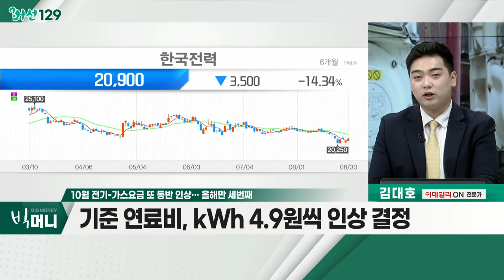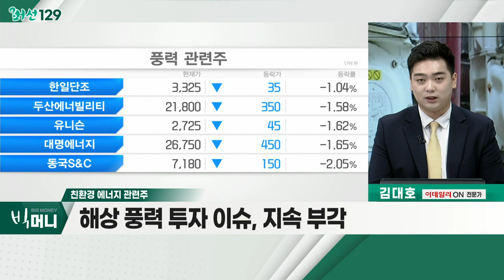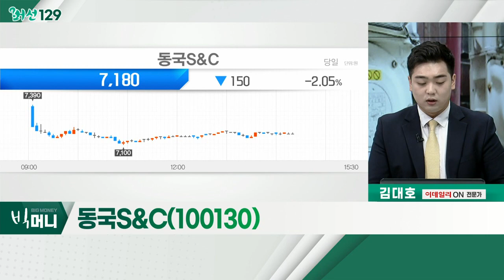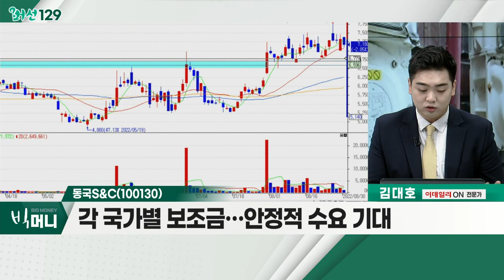동국S&C(100130)... 친환경 에너지 관련주 / 10월 전기-가스요금 또 동반 인상… 올해만 세번째_머선129 (20220830)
# 10월 전기-가스요금 또 동반 인상… 올해만 세번째
- 정부, 물가 부담에 상승 폭 '저울질'
- 에너지 공기업, 재무 급격히 악화
- 기준 연료비, kWh 4.9원씩 인상 결정

친환경 에너지 관련주
- 태양광ㆍ풍력ㆍ수소 등… 성장성 부각
- 美 '인플레이션 감축법' 수혜 기대
- 해상풍력 투자 이슈, 지속 부각
- 두산에너빌리티, 동국S&C, 유니슨

동국S&C(100130)
- 해상풍력타워 제조 능력 글로벌 1위 업체
- 경쟁사 대비 낮은 반덤핑 관세 부과… 수출 급증
- 각 국가별 보조금… 안정적 수요 기대